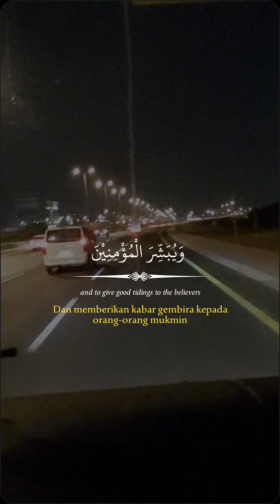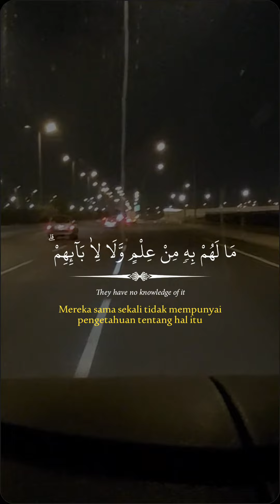018 Surah al Kahf | Surat ul Kahf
018 Surah al Kahf | Surat ul Kahf